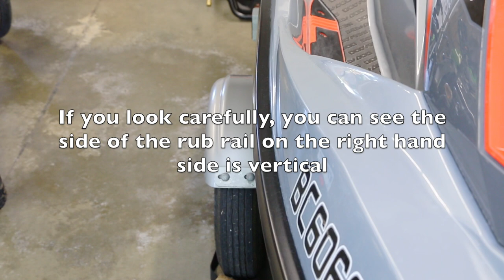How To Fix Your Sea-Doo Jet Ski Bumper When It Falls Off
The rub rail (bumper) on our 2018 Sea-Doo RXP-X 300 separated from the hull (while on vacation, of course). That's because excess glue not removed during the manufacturing process was not properly removed, and it prevented the rub rail from hooking on properly. It was only held on to the hull in that area by double-sided tape, and when it got hot and softened the glue, it separated from the hull and wouldn't go back on. Here, we show how we fixed the problem ...3ftDeep style.

Filmed with a Canon 70D camera in the great Pacific Northwest.